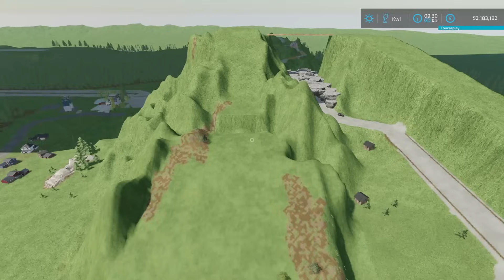ZBUDOWAŁEM SKOCZNIĘ NARCIARSKĄ I WIELKI MOST 👉 0$ START na mapie NO MAN'S LAND #151